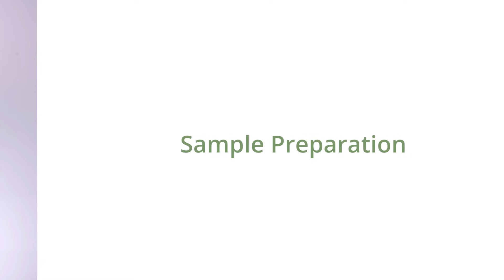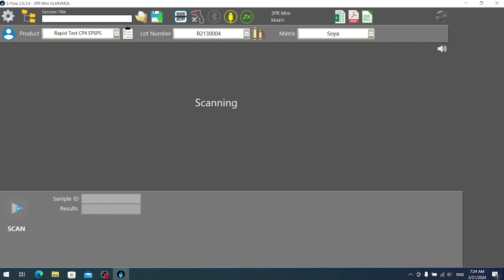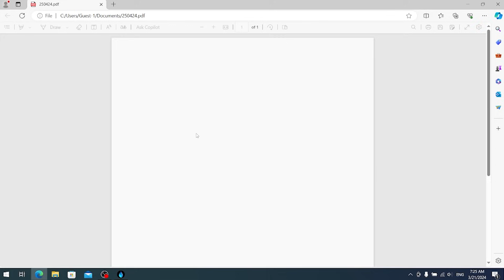Rapid Test CP4 EPSPS | for quantifying the CP4 EPSPS protein in soybean and corn seeds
~English, Italian, French, Spanish, Polish, Russian, Serbian and Chinese Captions Available~

- The Rapid Test CP4 EPSPS is an advanced lateral flow test designed for quantifying the CP4 EPSPS protein in soybean and corn seeds. Results are expressed as %GMO, with a quantification range of 0-2% GMO. The Limit of Detection is 0.04% for soybean seeds and 0.1% for corn seeds.

■ Range of Quantification: 0-2% GMO
■ Limit of Detection in Soybeans: 0.04% GMO
■ Visual and instrumental interpretation of the results
■ Results in 5 minutes